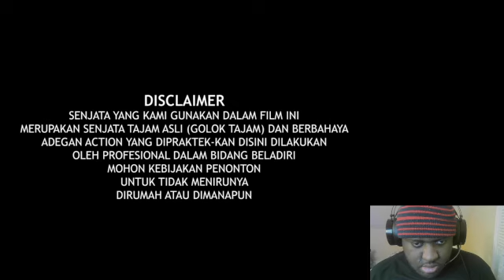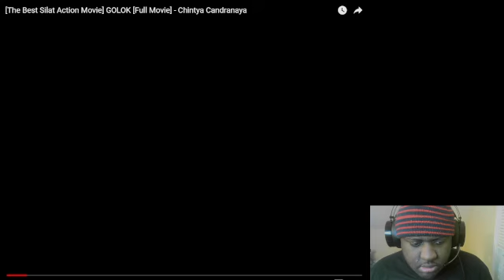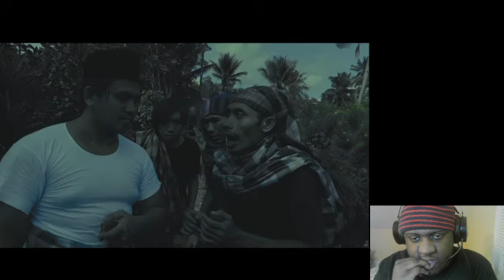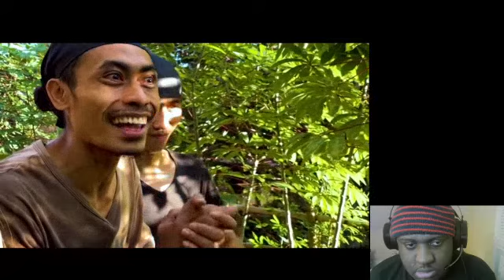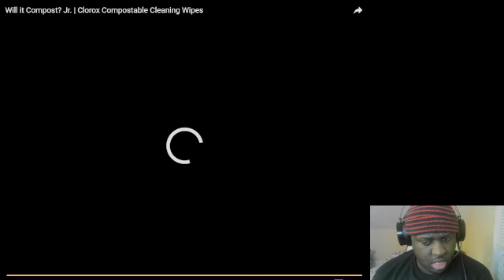[The Best Silat Action Movie] GOLAK [Full Movie] Chintya Candranaya Reaction